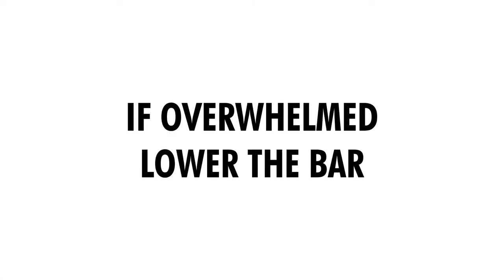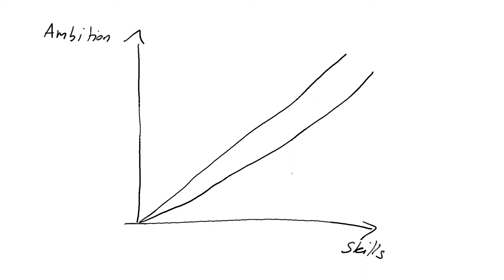If Overwhelmed Lower the Bar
A simple trick to get motivated. Oh, and I'm back :)